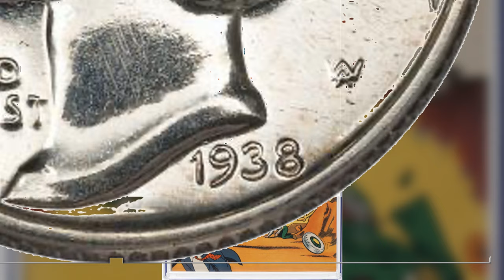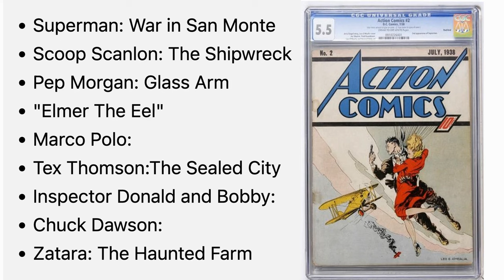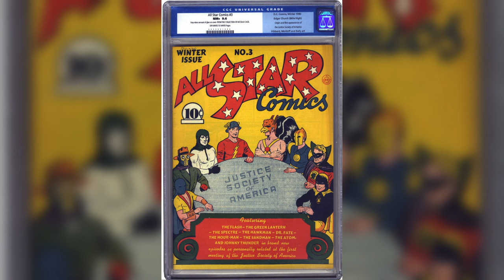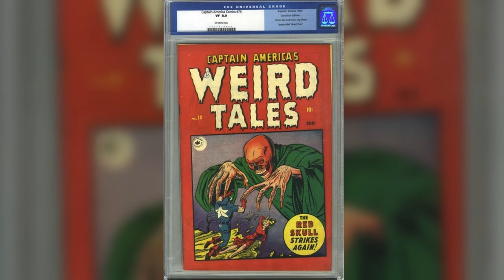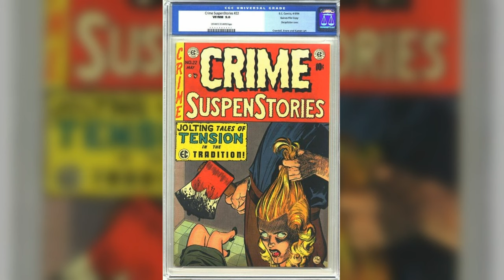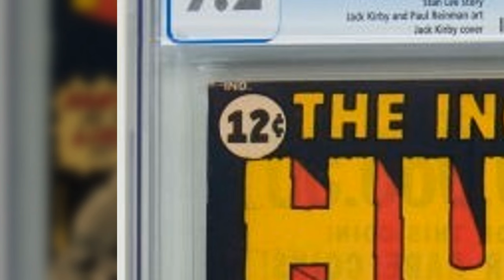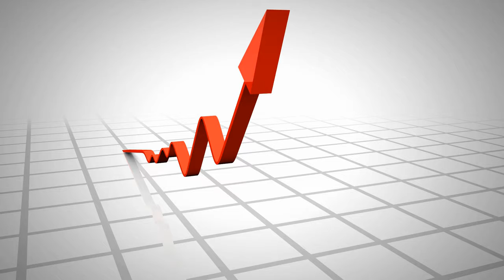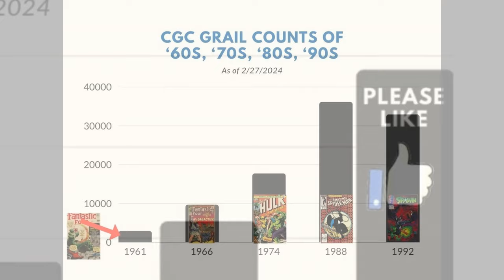Comic History EVERY COLLECTOR Must Know | Golden and Silver Age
This history of the golden age (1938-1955) and silver age (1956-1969) reveals insights about the most desirable and expensive comic books in the hobby. From Action Comics 1 to Fantastic Four 1, we will explore the critical information every serious collector should know.

--Acknowledgements--
Images of comic books from Heritage Auctions (HA.com) with exception of...
Superman 1, CGC 8.0 image and $5.3M story from CGC.com
Image of stories inside Action 2 from Comic Vine